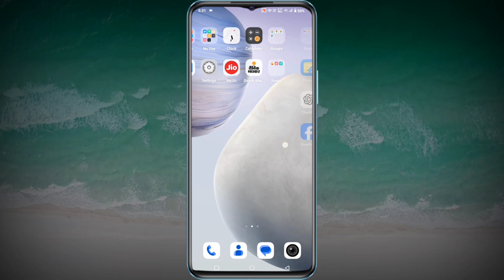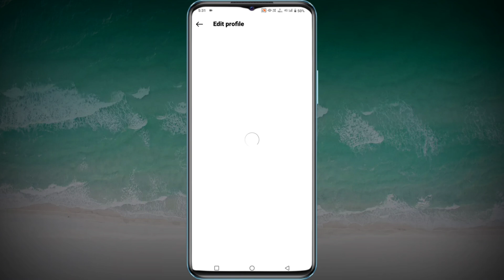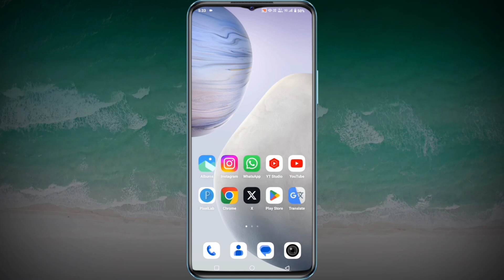Instagram par dp kaise lagaen | instagram par profile photo kaise lagaen | profile photo set 2025